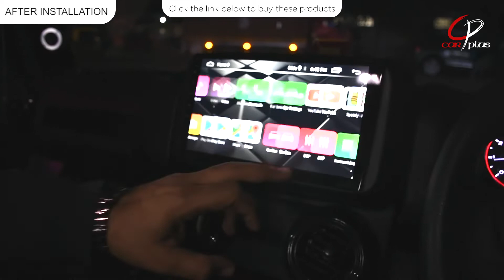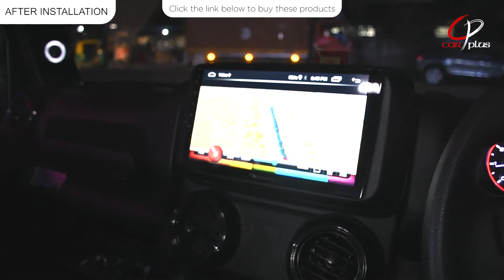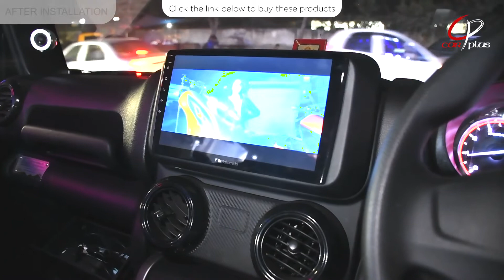Nakamichi Android Multimedia Player For Mahindra Thar | @Car Plus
Get Nakamichi Android Multimedia Player For Mahindra Thar Available at Carplus | Android Multimedia Player For Mahindra Thar

Amazing Output and 1 year Replacement Material

Visit Us :

Address : 86 Patparganj Industrial Area Delhi-110092
Timings : 11:00AM - 06:00PM  (Sunday Weekly Off)